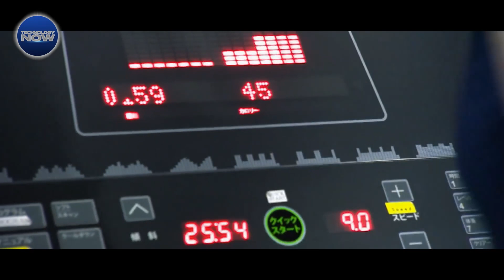Life on Mars: Building a Human Colony on the Red Planet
In this documentary, we explore the possibility of building a human colony on the red planet. We explore the challenges and challenges of building a human colony on another planet, and discuss the possibilities of how this colony could benefit humanity.

If you're passionate about space exploration, then be sure to check out Life on Mars: Building a Human Colony on the Red Planet! This documentary takes you on an adventure to explore the possibilities of human colonization on the red planet, and what this would mean for the future of humanity.